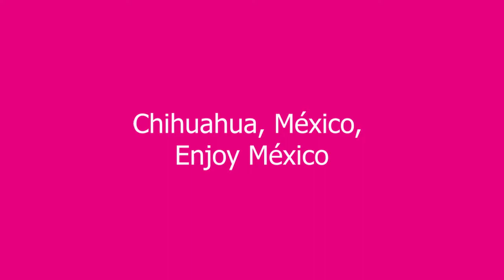Archaeological Zone of Paquimé - UNESCO World Heritage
The archaeological zone of Paquimé is located in the Municipality of Casas Grandes, Chihuahua, Mexico. It is located at the foot of the Sierra Madre Occidental range near the headwaters of the Casas Grandes River.